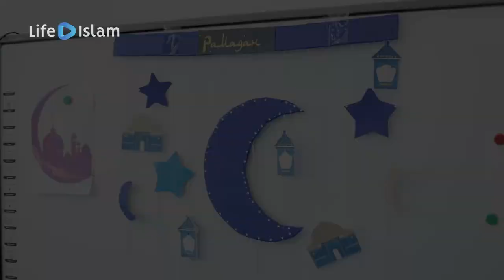Содержание сироты | Наставления в Рамадан | Ислам в Украине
В Рамадан можно делать много благих дел, так как награда за каждое благое дело увеличится многократно. Однако, многие забывают, что к сожалению есть дети, у которых нет одного или обоих родителя... В Коране Аллах неоднократно побуждает верующих помогать сиротам...

"Благочестие состоит не в том, чтобы вы обращали ваши лица на восток и запад. Но благочестив тот, кто уверовал в Аллаха, в Последний день, в ангелов, в Писание, в пророков; кто раздавал имущество, несмотря на свою любовь к нему, родственникам, сиротам..."

Будьте в числе тех благочестивых о ком говорится в этом аяте! Не забывайте про помощь сиротам! БаракАллаху фикум!